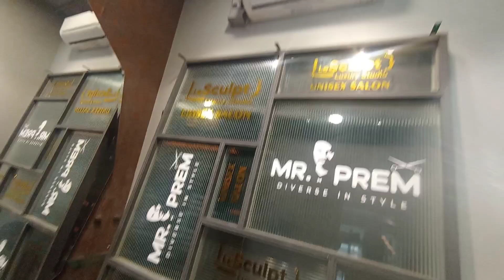इस सैलून में गलती से भी मत जाना। 👍💗 आखिर यह 5000 रुपए क्यों देता है vlog #2024